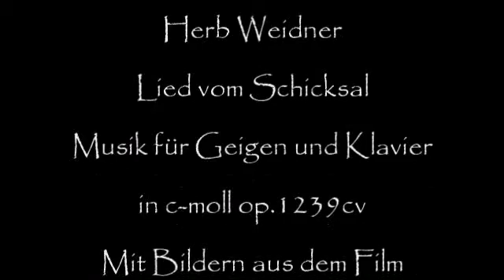Herb Weidner Song of Fate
Lied vom Schicksal. Musik für Klavier und Geigen in c-moll op.1239cv. Am Klavier : Herb Weidner. Mit Bildern aus dem Film "Fährmann Maria" von Frank Wisbar (1932)